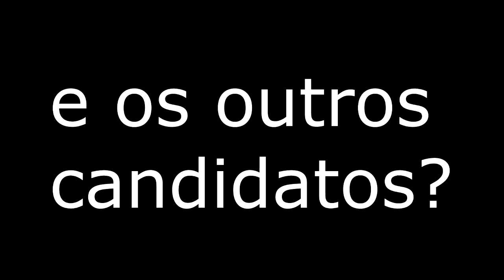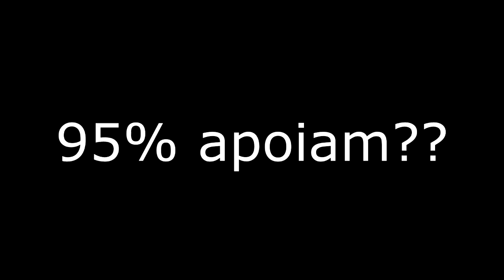VEJA POR QUE 95% DOS MÚSICOS APOIAM BOLSONARO. E A MINORIA O QUE PENSA ?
VEJA POR QUE 95% DOS MÚSICOS APOIAM BOLSONARO. E A MINORIA O QUE PENSA ? Se liga Cocada... este vídeo é só de informação. não de opinião própria!!! Aula de violão mostrando a cabeça politica dos músicos e artistas sertanejos.
Sua participação é muito importante, quero saber a sua opinião.

 dmhhsuahs51454sdsd1515sd1965,
clovismartinidebarrosdmusichouse1976